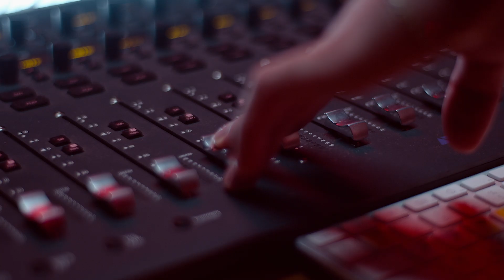Khontkar x GOKO! | Red Bull 64 Bars Behind the Scenes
Red Bull 64 Bars'da bir mc ve bir prodüktör sadece kelimelerin ve ritimlerin önemli olduğu bir söz yazımı maratonu için bir araya geliyor.

Yaratıcılığın yetenekle buluştuğu GOKO!'nun prodüktör koltuğunda oturduğu, Khontkar'ın konuk olduğu Red Bull 64 Bars birinci sezon ilk bölüm çekim arkası sizlerle!

Red Bull 64 Bars'a dair birçok şey adresinde!